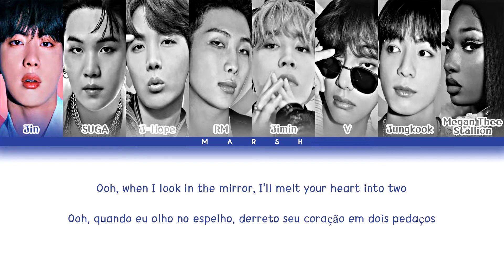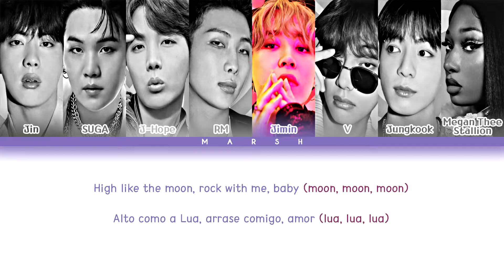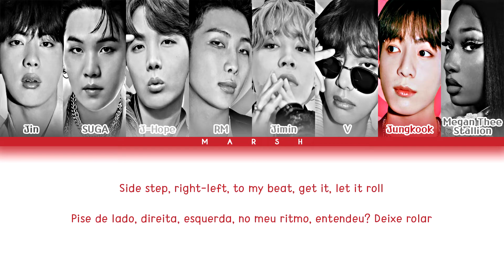[ENG|PT-BR] BTS (방탄소년단) – Butter (feat. Megan Thee Stallion) (Color Coded Lyrics)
• Group/Grupo: BTS (방탄소년단)

• Guest artist/Artista convidado: Megan Thee Stallion

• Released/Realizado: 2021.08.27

• Português: Sophia (no letras.mus.br)

bts butter
butter bts
bts lyrics
butter lyrics